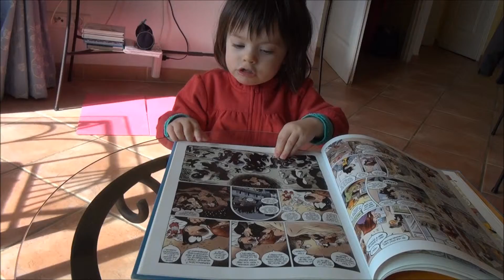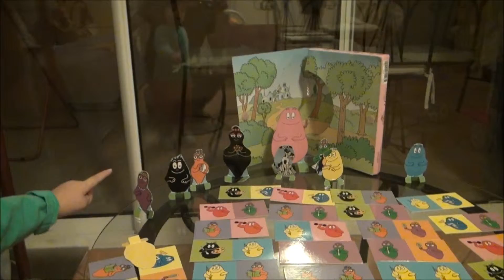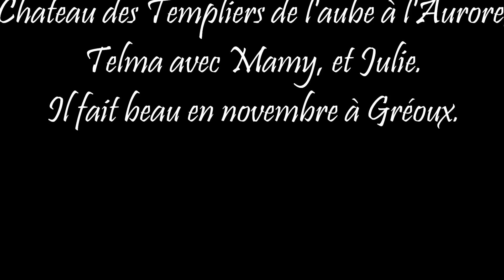2013 Greoux Nov début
2013 Greoux Nov début